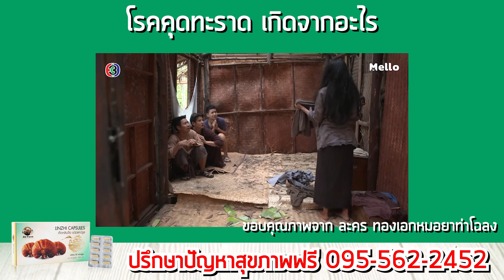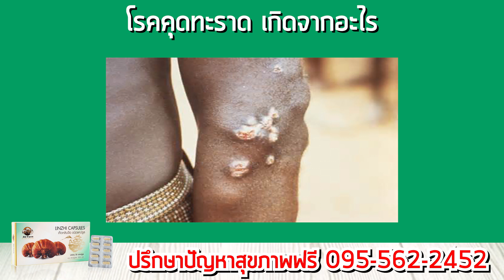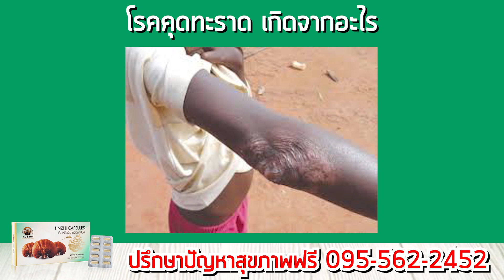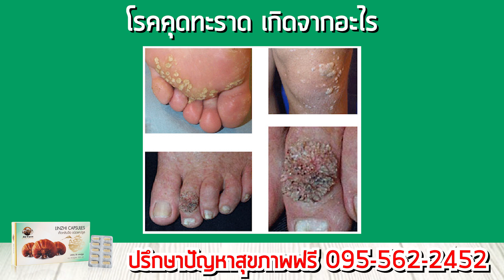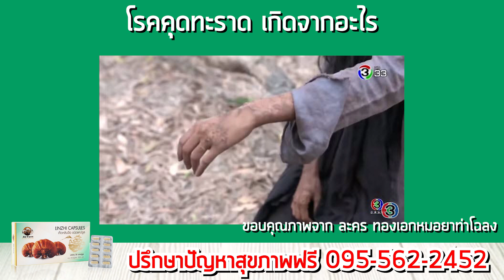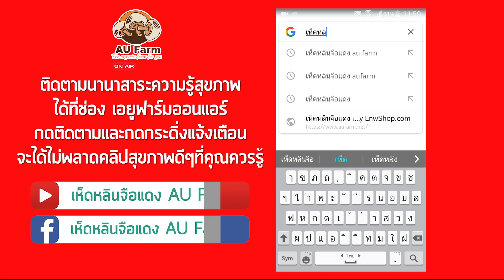โรคคุดทะราด คืออะไร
โรคคุดทะราด เกิดจากอะไร

          โรคคุดทะราด สาเหตุคือเชื้อแบคทีเรีย ทรีโพนีมา เพอร์นู และพวกสไปโรซิส เชื้อโรคเหล่านี้แพร่กระจายได้ง่ายด้วยการสัมผัส และเชื้อมักจะเข้าสู่ร่างกายทางแผลบริเวณผิวหนัง

โรคคุดทะราด อาการเป็นอย่างไร

          อาการของโรคคุดทะราดแบ่งออกเป็น 3 ระยะด้วยกันนะคะ โดยหลังจากที่เชื้อโรคเข้าสู่ร่างกายทางบาดแผลแล้ว ประมาณ 3-6 สัปดาห์จะมีอาการแบ่งเป็น 3 ระยะ ดังนี้ค่ะ

ระยะแรก
    มีตุ่มนูนคล้ายหูดที่ผิวหนัง ส่วนใหญ่จะเกิดบริเวณใบหน้าและขา โดยตุ่มนี้จะเรียกว่า ตุ่มแม่

ระยะที่สอง
เป็นระยะที่มีการกระจายของตุ่มนูน หรือมีลักษณะแผลเป็นจุดด่างแบบเกล็ด ตุ่มจะค่อย ๆ มีขนาดใหญ่ขึ้น มีลักษณะนูนแดง เป็นแผล ลักษณะตุ่มจะใหญ่โตคล้ายดอกกะหล่ำปลี และต่อมน้ำเหลืองที่อยู่ใกล้ ๆ แผลอาจจะอักเสบและบวมโต ทำให้เกิดอาการไข้ขึ้นได้ในบางคน แผลอาจเป็นหนอง ตุ่มนูนและผิวหนังหนาขึ้น ลามมาขึ้นที่ฝ่ามือหรือฝ่าเท้า สร้างความเจ็บปวดอย่างมาก จนไม่สามารถเดินหรือทำงานได้

ระยะที่สาม หรือระยะสุดท้าย

          ในระยะนี้จะไม่แพร่กระจายเชื้อ แต่แผลกินลึกจะลุกลามเข้าไปถึงกระดูก อาจทำให้กระดูกกุดสั้น คล้ายโรคเรื้อน อย่างไรก็ตามโรคคุดทะราดจะไม่เกิดอาการกับประสาทส่วนกลาง ตา หลอดโลหิต และอวัยวะภายในอื่น ๆ เหมือนเชื้อซิฟิลิส ทั้งนี้ โรคคุดทะราดไม่ทำให้เกิดอันตรายถึงเสียชีวิต แต่มักทำลายกระดูก ทำให้ร่างกายผิดรูปทรงหรือพิการได้ และแม้ว่าจะรักษาโรคนี้หายแล้วก็ยังสามารถกลับมาเป็นซ้ำได้อีกเรื่อย ๆ

โรคคุดทะราด ติดต่ออย่างไร

          โรคคุดทะราดสามารถติดต่อได้ตราบเท่าที่มีเชื้อโรคในบาดแผล โดยการสัมผัสน้ำเลือด น้ำหนองจากบาดแผลคุดทะราดโดยตรง หรืออาจติดต่อได้จากของที่ใช้ร่วมกับผู้ป่วย เช่น เสื้อผ้าที่เปื้อนน้ำหนอง เลือด เป็นต้น ทั้งนี้ โรคคุดทะราด เป็นหนึ่งในโรคติดต่ออันตรายที่หากพบผู้ป่วยในระยะติดต่อแล้ว ต้องแจ้งต่อเจ้าพนักงานสาธารณสุขหรือพนักงานเจ้าหน้าที่ ไว้เพื่อเป็นการระวังไว้ก่อน ตามพระราชบัญญัติโรคติดต่อ พ.ศ. 2523 นะคะ

โรคคุดทะราด รักษาได้ไหม

          โดยปกติแล้วโรคคุดทะราดมีโอกาสหายได้เองในระยะแรก ๆ แต่ในกรณีที่โรคลุกลามมาระยะหลังก็สามารถรักษาได้ด้วยยาเพนิซิลลิน ทั้งนี้ หากป่วยเป็นคุดทะราด ผู้ป่วยจะต้องรีบรับการรักษาเพื่อไม่ให้เกิดการแพร่เชื้อ และผู้ดูแลผู้ป่วยจะต้องระมัดระวังในการสัมผัสโรค

สมุนไพรรักษาโรคคุดทะราด

          ตามตำรับยาแพทย์แผนไทย ตามที่ทองเอก ในละครเรื่อง ทองเอก หมอยา ท่าโฉลง ได้ปรุงยามารักษาโรคคุดทะราด ซึ่งตัวยาประกอบไปด้วย ขันทองพยาบาท ใช้เปลือกต้นตำละเอียดเป็นยาพอก, ใบและกิ่งหญ้าหนวดแมวต้มรวมกับน้ำสารส้มสำหรับอาบน้ำ และยาน้ำมันกุฏฐโรคใช้ทาบริเวณแผล

          นอกจากนี้ยังนำสมุนไพรอื่น ๆ มาปรุงเป็นยารับประทาน ทั้งข้าวเย็นเหนือ ข้าวเย็นใต้ เปลือกมะรุม รากตะขบ รากมะดูก กำมะถันเหลือง ผลกระเบา ผลกระเบียง ใบมะเกลือ ใบยาสูบ ขมิ้นอ้อย ตำลึง ฯลฯ

โรคคุดทะราด ป้องกันไว้ดีกว่าแก้

          แม้ในบ้านเราจะไม่ค่อยเจอโรคคุดทะราดแล้ว แต่การป้องกันตัวเองจากโรคติดต่อแบบนี้ก็ควรรู้ไว้ไม่น้อย เพราะเชื้อโรคเป็นสิ่งที่เรามองไม่เห็น ดังนั้นเรามาดูวิธีป้องกันตัวเองจากโรคคุดทะราดกันค่ะ

          - รักษาสุขอนามัยของตัวเองเสมอ

          - หลีกเลี่ยงการใช้เสื้อผ้า ของใช้ส่วนตัว ผ้าเช็ดหน้า ผ้าเช็ดตัว ร่วมกับผู้อื่น

          - รับประทานอาหารที่ปรุงสด ใหม่ และอาหารที่สุกแล้ว

          - ออกกำลังกายอย่างสม่ำเสมอ

          - พักผ่อนให้เพียงพอ
เห็ดหลินจือแดง AU Farm Organic 100% ต้านเบาหวาน ดูแลไต
👍AU Farm ร้านขายสมุนไพรที่ดีที่สุด
ในประเทศไทย
✅ฟาร์มออร์แกนิค ปลอดภัย ไร้สารพิษ
✅กระบวนการผลิตตามมาตรฐาน
✅สินค้าทุกตัว มีอย.
เห็ดหลินจือแดง ชนิดแคปซูล และ อบแห้ง
- ลูกค้าโอนเงินส่งฟรี ems
- เก็บเงินปลายทางค่าบริการ 100 บาท
แอดLine : กดที่ลิงค์นี้ได้เลยค่ะ